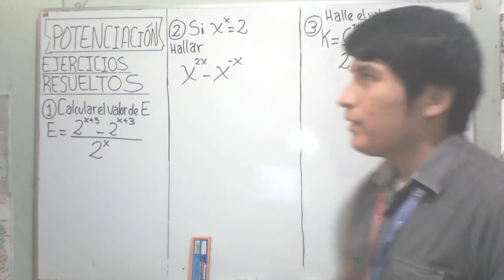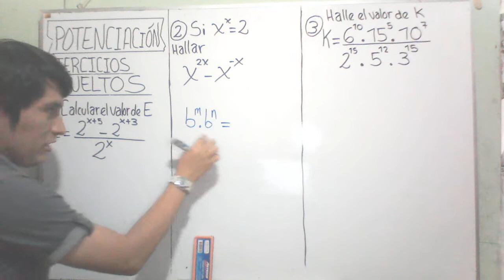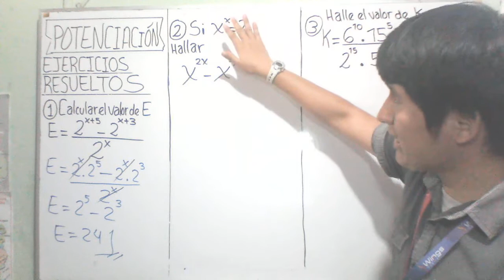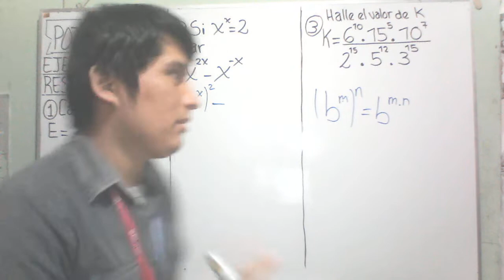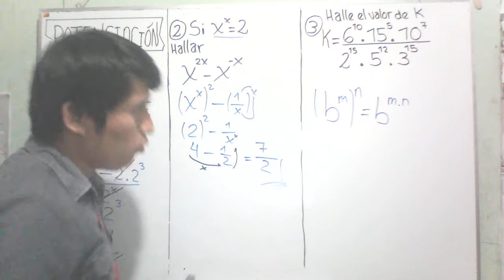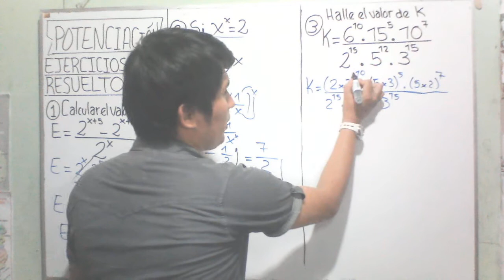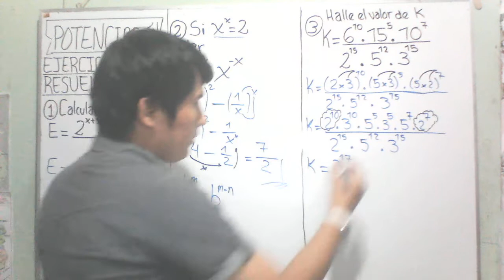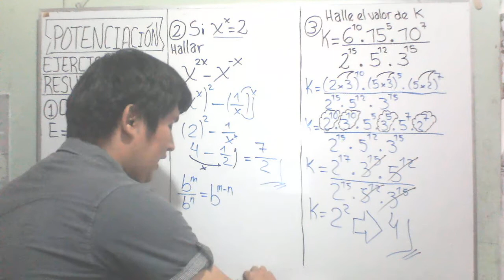LEYES DE EXPONENTES | POTENCIACIÓN | Ejercicios Resueltos PARTE 2 | ÁLGEBRA | MATEMÁTICAS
¡Nos vemos en la próxima clase! Prof. Edinson LLampasi Curo